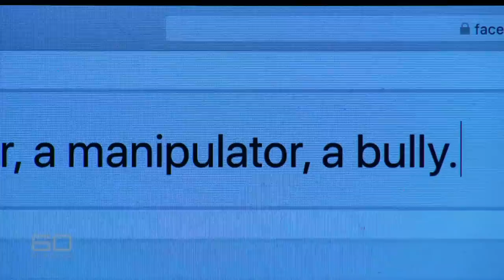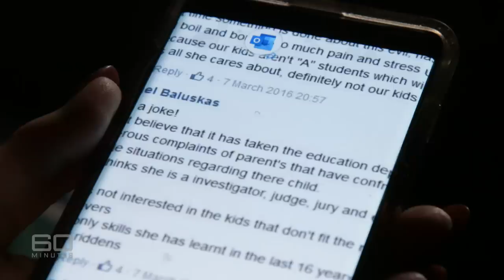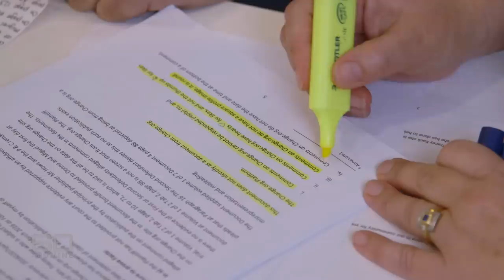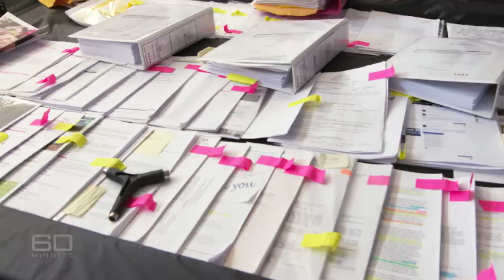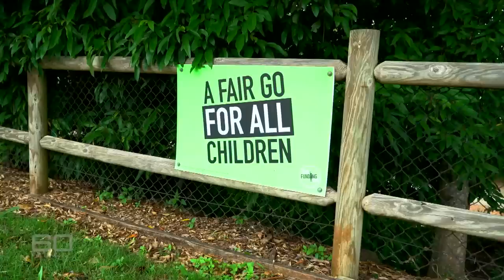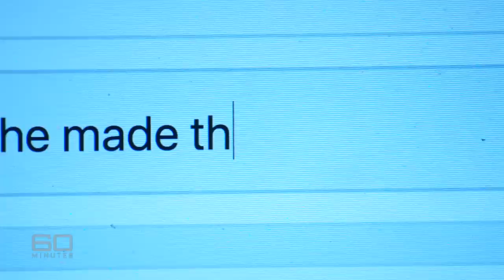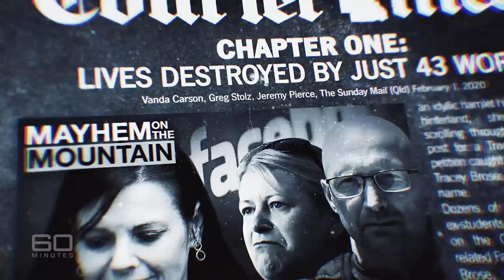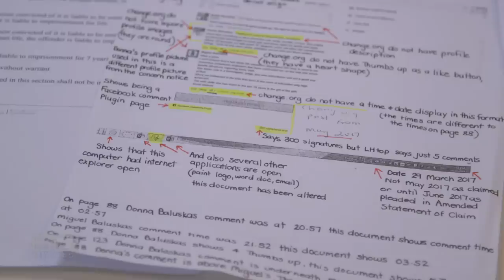High School Principal sues parents over defamatory social media comments | 60 Minutes Australia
On 60 MINUTES, a lesson in what not to do if you’re a parent with a beef against the principal of your kid’s school: Don’t become a keyboard warrior and spray hurtful adjectives on social media. Because if you do, be prepared to be sued. Today a Queensland judge found that some parents who posted online about the principal of Tamborine Mountain High School south of Brisbane had slandered her, and were ordered to pay damages. But as Sarah Abo discovers, despite the ruling this case – which is about to enter its fifth year – is so full of bitterness and belligerence not even the class dunce would think it’s over.